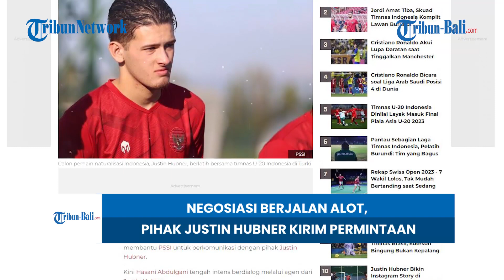BERITA TIMNAS | Negosiasi Berjalan Alot, Pihak Justin Hubner Kirim Permintaan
Negosiasi PSSI dengan salah satu pemain keturunan, Justin Hubner berlangsung sangat alot.
Hal tersebut diungkapkan oleh Hasani Abdulgani yang membantu PSSI untuk berkomunikasi dengan pihak Justin Hubner.
Kini Hasani Abdulgani tengah intens berdialog melalui agen dari Justin Hubner.

(HDK)